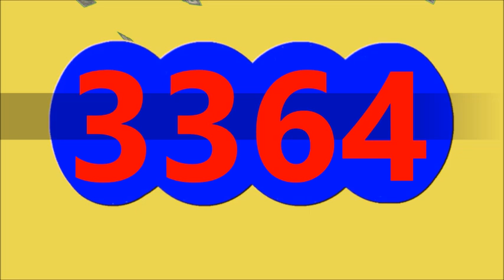RESULTADO CARIBENA DIA HOY DOMINGO 14 DE JULIO DEL 2024